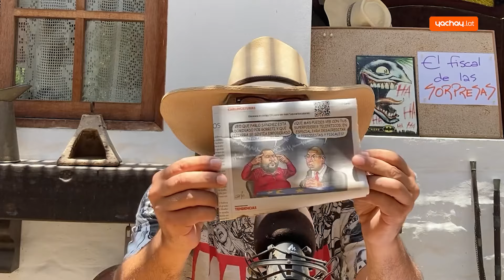Apocalipsis Now, por Pedro Salinas: El fiscal de las sorpresas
"El fiscal de las sorpresas: Si hay un fiscal en el Ministerio Público especializado en instrumentalizar la justicia para joder a periodistas, ese es Reynaldo Abia".